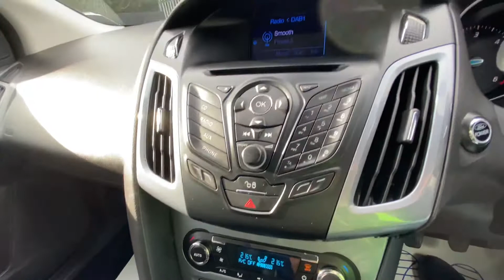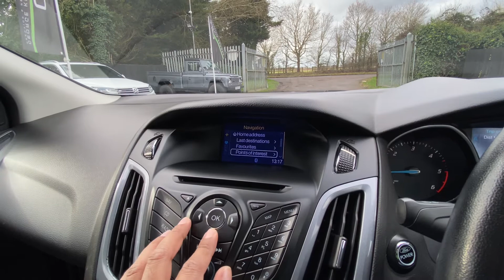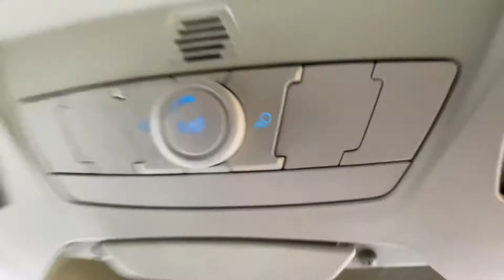2012 Ford Focus 1.6 TDCi Titanium X with £20 Road Tax - Sat Nav for sale at George Kingsley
*** AWARDED BEST CUSTOMER CARE *** UK HOME DELIVERY AVAILABLE.  WALK AROUND VIDEO AND HIGH RES PHOTOS ON OUR WEBSITE.   £20 Road Tax.  Well presented Titanium X Diesel in Black with Black Half Leather Interior.  Specification includes Sat Nav, Heated Front Seats, Park Pilot, Active Park Assist (self parking), Cruise Control, Electric Drivers Seats, DAB Digital Radio, Bluetooth with Audio Streaming, Heated Windscreen, Front Centre Armrest, Multi Function Steering Wheel, Spare Wheel, Power Folding Mirrors, Auto Headlights, Rain Sensor, Xenon Headlamps with LED Daytime Running Lights, Full Keyless Lock/Unlock/Start, 18 Inch Alloy Wheels in Grey, 2 keys.  Full Service History with 9 Services Recorded in the book at 7k, 23k, 35k, 39k, 48k, 54k, 63k, 72k and 76k.  Call us to discuss delivery anywhere in the UK on this car. AUTOGLYM LIFESHINE DEALER - Ask About having this product applied to your new car. Have a look at our testimonials on our website to read more about us and the services we can offer our clients. Video walk around of this car available. 'Like' our page on Facebook/Instagram for stock updates. All our videos are on our YouTube channel. This vehicle is HPI Checked. WarrantyWise Warranties Available for 6,12,24 or 36 Months. UK Nationwide Delivery Available. Finance Specialist - We have over 20 lenders available for all circumstances and may beat your banks quote. FINANCE & DRIVE AWAY ON THE DAY. Nice Part Exchanges Considered. - Prestige & Performance Specialist - AWARD WINNING DEALER - BEST CUSTOMER CARE 2017. All Transactions subject to a £149 admin fee.